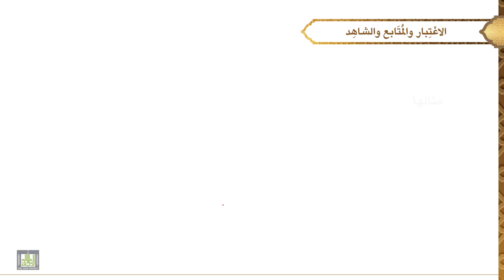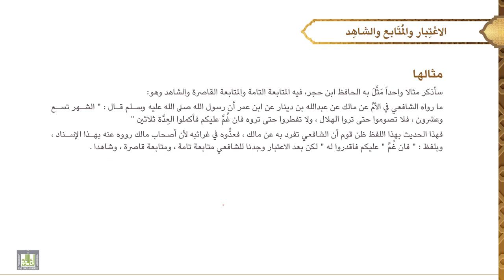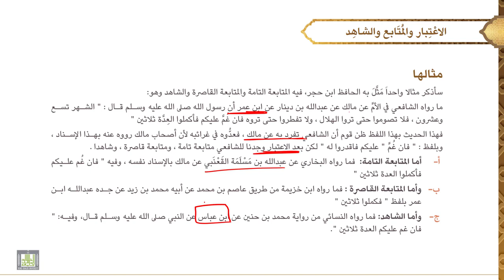مصطلح الحديث - 1 | الدرس - 20 | الاعتبار والمتابع والشاهد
الدرس 20 : الاعتبار والمتابع والشاهد
تعريفها، الاعتبار ليس قسيما للتابع والشاهد، اصطلاح آخر لهما، تعريف المتابعة، أقسامها، مثالهما،